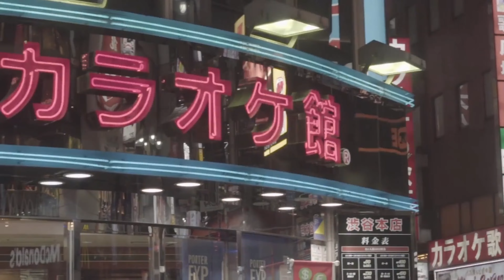Box 5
The Sub Room